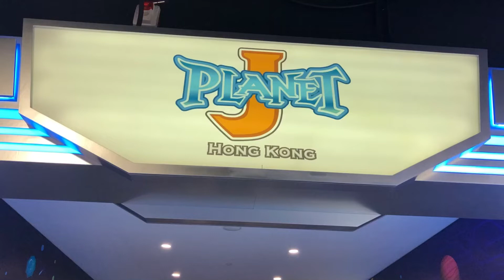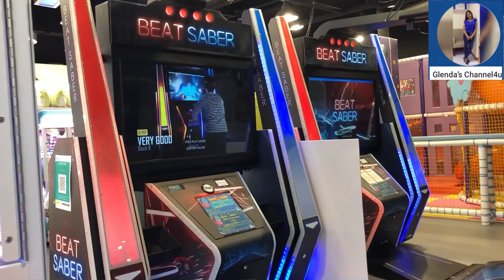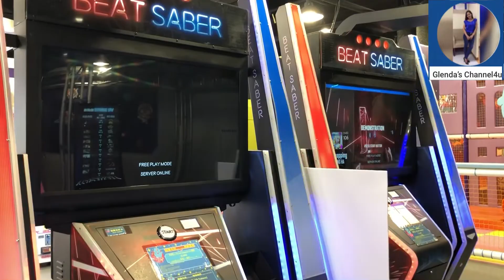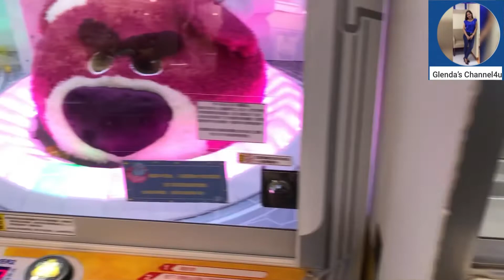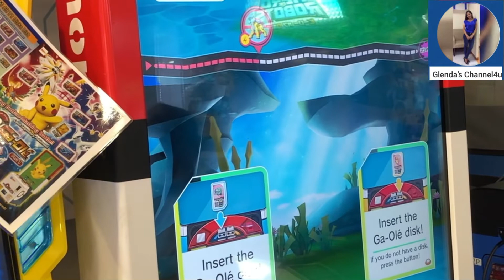Planet “J” (jumping gym)